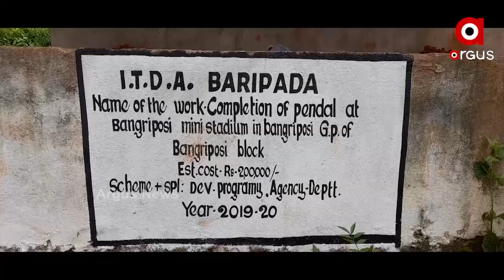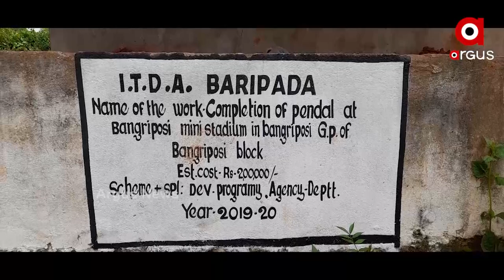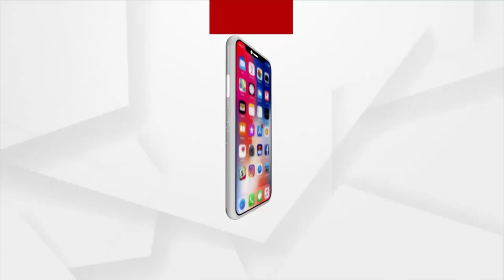ବାଙ୍ଗିରିପୋଷିରେ ମାଟି କାମୁଡି ପଡିଛି କ୍ରିଡା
କ୍ରିଡାର ବିକାଶ ପାଇଁ କାହାର ନାହିଁ ଆନ୍ତରିକତା
ଖେଳାଳି ନିଜ ଉଦ୍ୟମରେ ଯାହା ଯେତିକି କରିଛନ୍ତି ସିନା,ସରକାରୀ ପ୍ରୋତ୍ସାହନ କିଛି ନାହିଁ । ଏ ହେଉଛି ମୟୂରଭଞ୍ଜ ଜିଲ୍ଲାର ଉପାନ୍ତ ଅଞ୍ଚଳ ବାଙ୍ଗିରିପୋଷି ବ୍ଲକରେ ଥିବା ମିନି ଷ୍ଟାଡିୟମ । ମିନିଷ୍ଟାଡିୟମର ଦୟନୀୟ ଚିତ୍ରକୁ ଦେଖିଲେ ପ୍ରଶାସନର କ୍ରୀଡା ପ୍ରତି ଥିବା ଉଦାସିନତା ବାରି ହୋଇଯାଉଛି ।